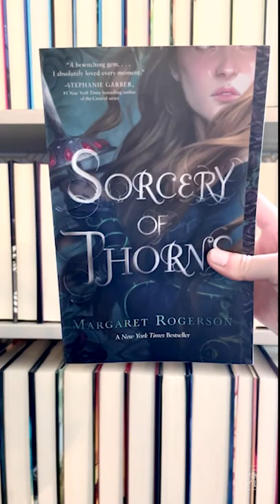Stand-Alone Books You Can Read In One Sitting Pt. 1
Short on time? These stand-alone books will give you all the feels you’re looking for.